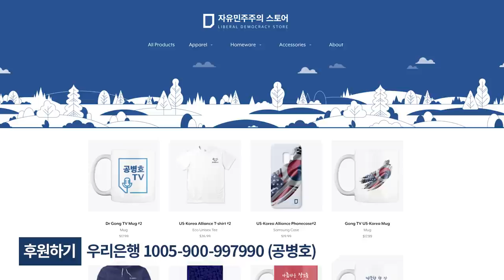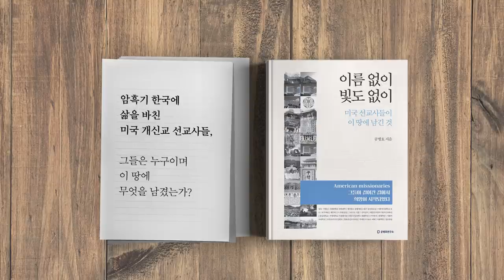정규재 / 선거의혹 반박방송 [공병호TV]